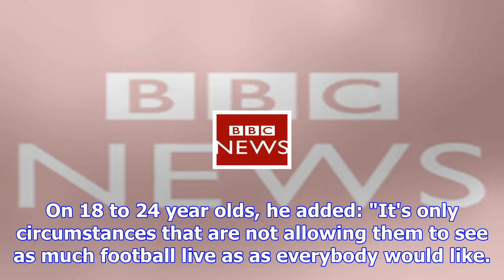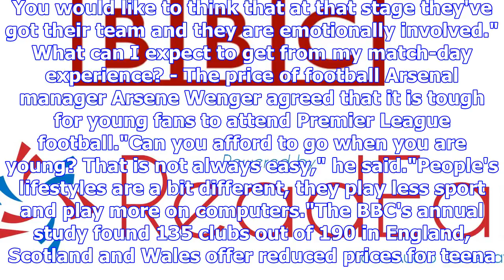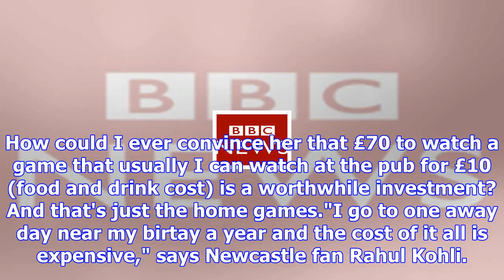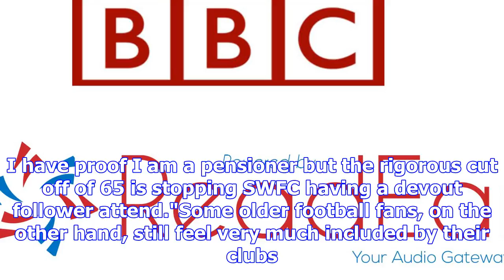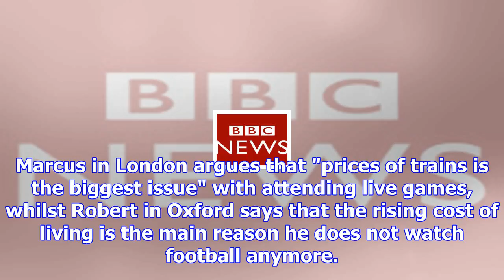Price of football 2017: young fans 'need more help' - mark hughes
Home ground v home comforts - how young fans watch football Young fans need "more help" from clubs t...